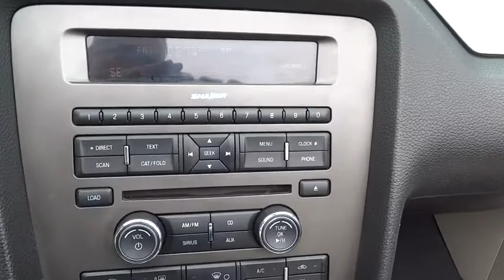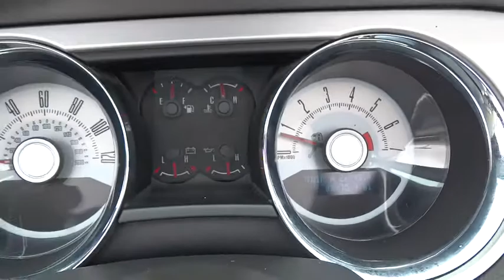2010 Ford Mustang Atlanta, Duluth, Buford, Roswell, Marietta, GA 106139TN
2010 Ford Mustang

Cherokee Chrysler
200 Liberty BLVD